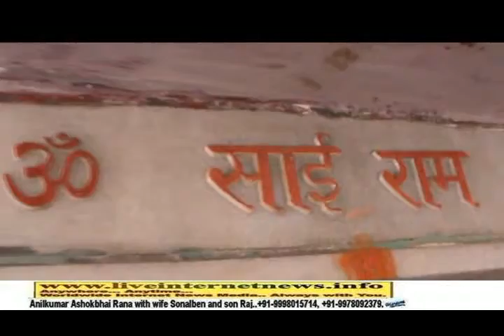Jadav Parivar celebrates Matajee Ni Gondal (23.05.2014). Part 2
Jadav Parivar celebrates Matajee Ni Gondal (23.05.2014). Part2.